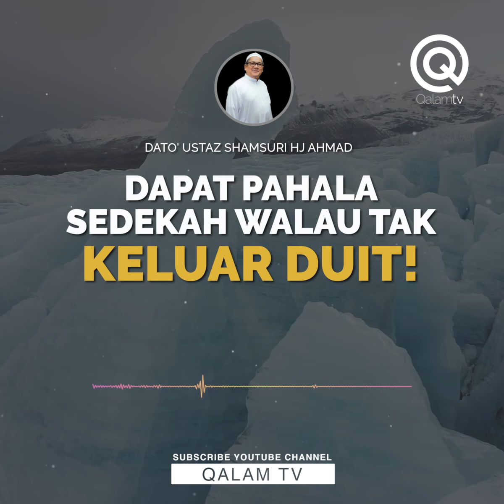MUDAHNYA DAPAT PAHALA SEDEKAH WALAU TAK KELUAR DUIT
MUDAHNYA DAPAT PAHALA SEDEKAH

Dalam Islam tidak semestinya bila nak bersedekah, kita perlu ada duit atau harta. Sedekah boleh sahaja di lakukan dalam berbagai cara dan situasi. Tonton dan dengar, mudah-mudahan ianya bermanfaat dan menjadikan kita Muslim yang baik dan beriman dengan Allah SWT.

Penceramah: Dato' Ustaz Shamsuri Hj Ahmad